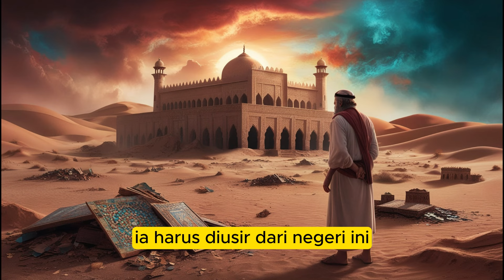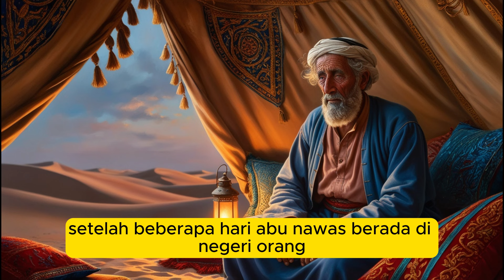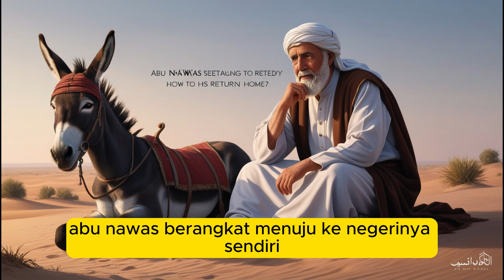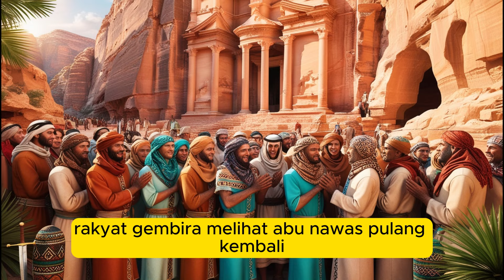Alur Cerita Abu Nawas Dihukum Karena Mimpi Raja tapi lolos Karena Kecerdikanya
Cerita Abu Nawas Lucu inspiratif